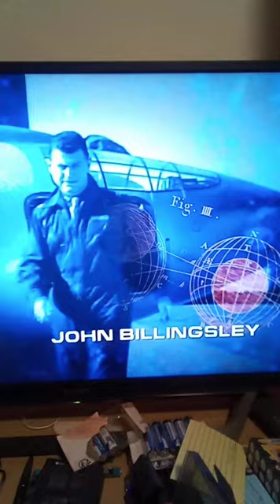Star Trek RAUMSCHIFF ENTERPRISE Maik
ich habe mir einen titelmusik anhören